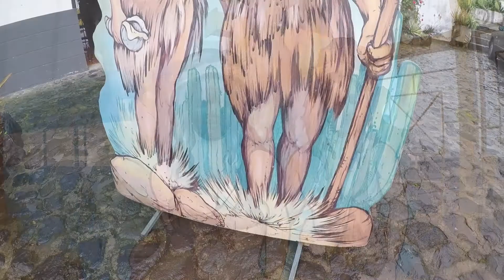BCM in Tenerife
Visited Tenerife as part of the Biodiversity, Conservation, and Management (BCM) MSc at the University of Oxford.